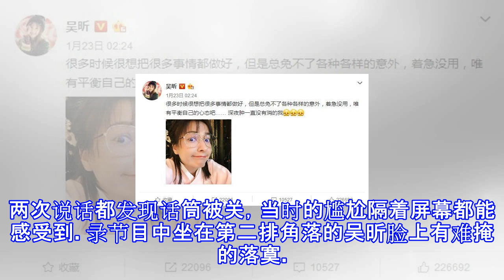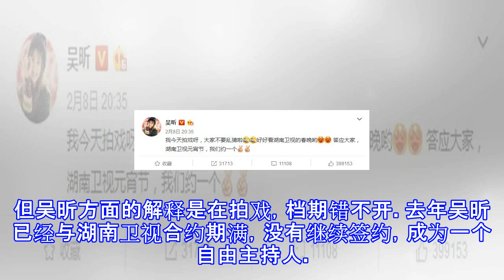郭富城干女儿加入快乐家族，这是要赶走吴昕的节奏？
郭富城干女儿加入快乐家族，这是要赶走吴昕的节奏？ 过年前是最无聊的，年味儿还没那么嗨，但又没什么事情做。之前追的综艺陆续都结束了，今天去翻《快乐大本营》往期回顾，突然发现已经有女主持人顶替谢娜了。何炅介绍的两位主持人，一位是丛日新，之前唱《我就是不正常》还算有知名度，但是另一位李浩菲之前从未耳闻。这还不是重点，重点是，最新的一期丛日新已经下去了，李浩菲还在！除去嘉宾不说，何炅左边是吴昕、李维嘉，右边是李浩菲、杜海涛，这是取代谢娜的节奏啊！仔细扒一下这位李浩菲来头并不小，北京舞蹈学院附属中学毕，以表演专业第一名的成绩考入中国传媒大学。在她高一的时候，就曾被导演组从全国艺术院校300多名学生中挑选...